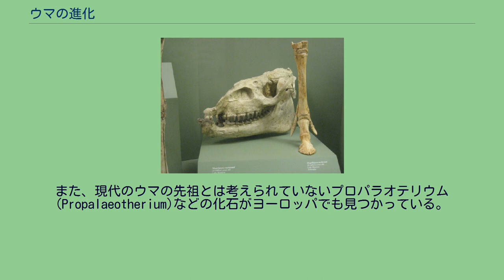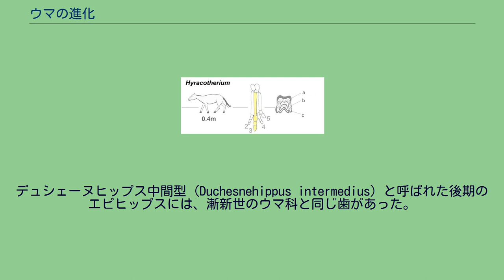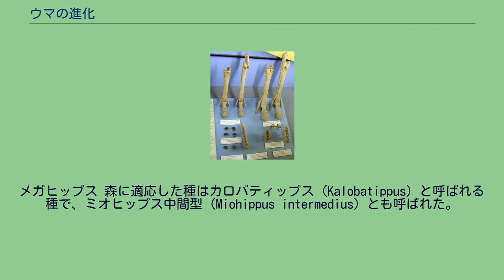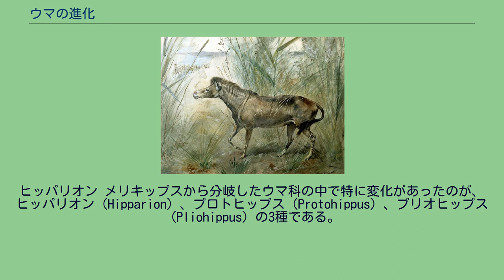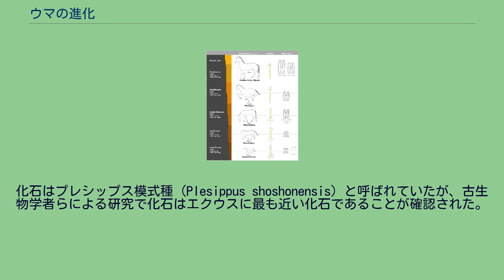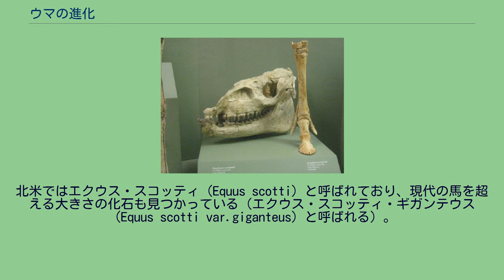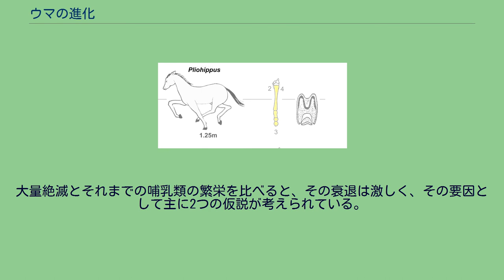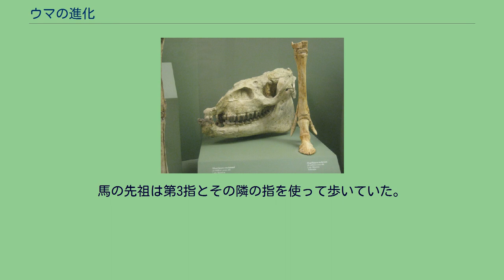ウマの進化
ウマの進化の流れ 当項目ではウマの進化の歴史について記述する。
現代の馬までの進化の軌跡は他の動物のものよりも化石の出土数も多く信頼性が高い。
ウマ科を含む奇蹄目はK-Pg境界の後1000万年までの暁新世後期に誕生した。
奇蹄目は元々、熱帯林での生活に順応していたが、バク科とサイ科が森に適応したのに対し、ウマは草原などステップ地帯での生活に適応した。
その過程において、次第に背が高くなり、足指では中指の発達と並行して他の指の退化が進むなど、一定方向への系統的な変化が見て取りやすいことから、系統化石の好例とされる。
ヒラコテリウム、左前脚の骨格、歯の構造（a:エナメル質、b:象牙質、c:セメント質） 現在、最も古いと考えられているウマ科動物はヒラコテリウム（Hyracotherium）である。
ヒラコテリウムの化石は18世紀にヨーロッパで見つかり、リチャード・オーウェンによって「ハイラックス様の獣」を意味するヒラコテリウムと名づけられた。
ヒラコテリウムはオスニエル・チャールズ・マーシュにより名づけられた「始新世のウマ」を意味するエオヒップス（Eohippus）という名も広まっている。
ただし、正式な学名は優先順位の高い「ヒラコテリウム」となっている。
ヒラコテリウムは約5200万年前にはすでに北アメリカ大陸で生活していたとされている。
体はキツネと同じくらいのサイズ（体高25～45センチメートル）で、比較的短く弾力性のある頭頸部とアーチ状の背骨を持っていた。
歯は各側に切歯を3個、犬歯を1個、小臼歯を4個、大臼歯を3個備えており、合計で44個の歯を持っていた。
大臼歯は葉を削りやすい形であり、ヒラコテリウムは葉食性（柔らかい木の葉や果物などを食べていた）である事が窺える。
またヒラコテリウムは小さい脳を持っており、小さい前頭葉もあった。
すでに走ることに対しての進化は始まっており、手足は現在の馬のように体に比例して長かった。
しかし、下肢骨のいくつかは不安定で、柔軟性に欠けていた。
脚はそれぞれ5本ずつ指があったが、進化の過程で前肢は第1指が退化し4本、後肢は第1指と第5指が退化し3本になっている。
爪先は犬のような鉤爪ではなく、小さなひづめがついていた。
約200万年の間に、ヒラコテリウムは進化し繁栄した。
最も重要な進化がより葉食性に特化した歯の獲得である。
始新世の間、ヒラコテリウムはウマ科の様々な種に分岐した。
これらの完全な化石は北米（ワイオミング州ウィンド川など）で数多く発見された。
また、現代のウマの先祖とは考えられていないプロパラオテリウム(Propalaeotherium)などの化石がヨーロッパでも見つかっている。
プロパラオテリウムはパラオテリウム（Palaeotherium）へと進化するが、その後絶滅した。
チャールズ・ナイトによるオロヒップス 約5000万年前、始新世中期にヒラコテリウムはオロヒップス（Orohippus）へと進化した。
オロヒップスとは山のウマを意味するが、実際にはオロヒップスは山には住んでいなかった。
また、オロヒップスはプロトロヒップス（Protorohippus）という別名がある。
体はヒラコテリウムと同じサイズだったが、より細い胴体、細長い頭、細い前肢、長い後足を持っていた。
その体は跳躍力に優れていたと考えられている。
ヒラコテリウムとオロヒップスを分ける大きな変化は歯にあり、第一小臼歯が小さくなり、第三小臼歯は形を変えて大臼歯となった。
また、歯冠はより大きくなり、より硬い植物もすり潰し、食べられるように進化した。
約4700万年前、オロヒップスはより大きな臼歯を持つエピヒップス（Epihippus）へと進化した。
デュシェーヌヒップス中間型（Duchesnehippus intermedius）と呼ばれた後期のエピヒップスには、漸新世のウマ科と同じ歯があった。
メソヒップス、左前脚の骨格、歯の構造 始新世後期から漸新世（3200～2400万年前）初期に北米は乾燥するようになり、植物では初期のイネ科植物が出現し、森はイネ科などの草原へと変化してきた。
砂で覆われていた平野に、現在のプレーリーに似た草原ができていった。
約4000万年前、始新世後期に環境の変化に適合し選択されたメソヒップス（Mesohippus）へと進化した。
メソヒップスの体はエピヒップスより大きくなり、脚がより長くなった。
隠れる場所の少ない平原では捕食者から逃げるためにより速く走る必要が出てきたからで...